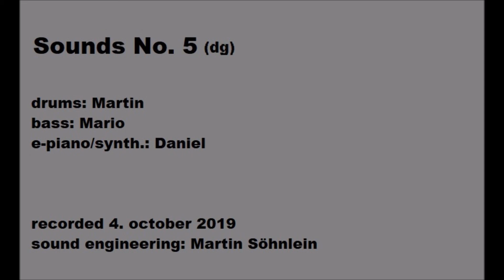Sounds No 5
late jam.